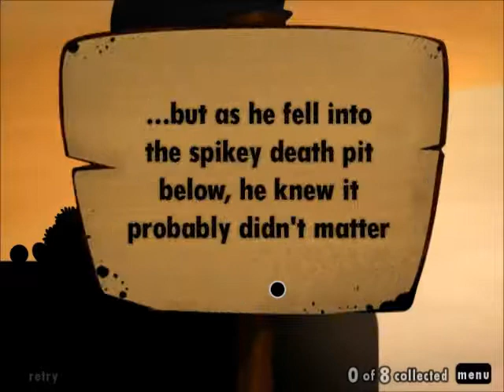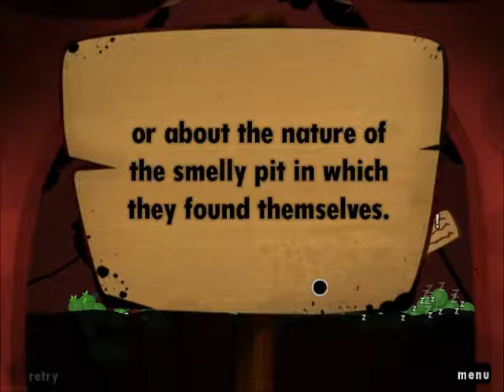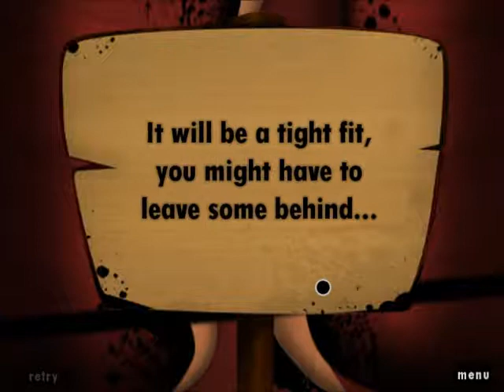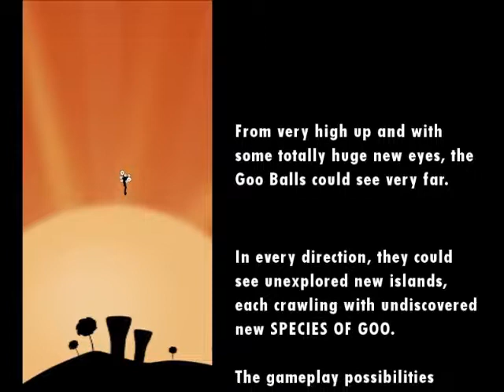World of Goo episode 2: First Area Completion!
The Second part of my World of Goo lets play where we Defeat the First Area!